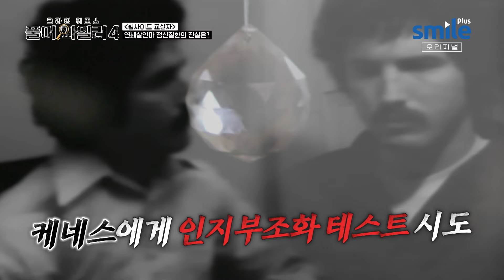[풀어파일러] 그놈이 미끼를 콱 물어버린 것이여! 용의자가 범인임을 확신하게 된 결정적 한 방은?!🕵️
범죄와 퀴즈를 콜라보한 한국 최초의 크라임 퀴즈 예능! 모이면 사건이 보인다🕵️

야심 차게 돌아온 TRA Media 오리지널 시리즈! 풀어파일러 시즌4!

새롭게 등장한 반가운 얼굴부터~
꿀잼보장 친근한 풀어파일러까지!

더욱더 강력해진 사건과 흥미로운 사건 속으로

SmileTV Plus 매주 월요일 밤 10시 40분
풀어파일러 시즌4 방송 많관부💗